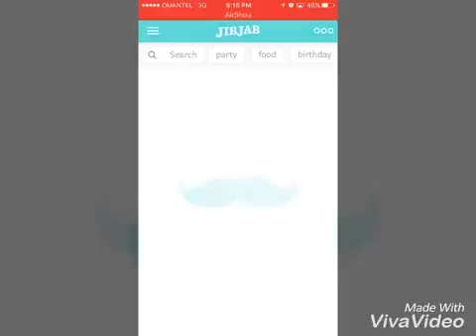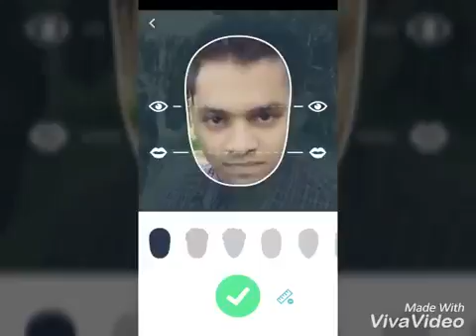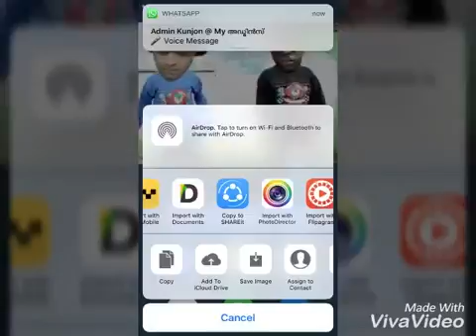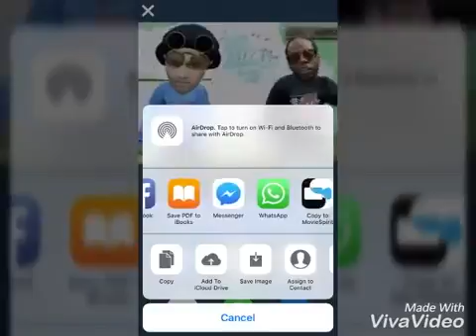Edit video photo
*iPhone World* °°°°°°°°°°°°°°°°°°°° *ഹായ് കൂട്ടുകാരെ ഇന്ന് നിങ്ങൾക്ക് ഒരു Funny Vedio Create ചെയ്യാൻ ഒരു കിടു Apps നിങ്ങളുടെ face വെച്ച് പല രീതിൽ Funny ആക്കിയിട്ട് നിങ്ങളുടെ കൂട്ടുക്കാർക്ക് Surprise ആയി Send ചെയ്‌തു കൊടുക്കു വേഗം Download ചെയ്യൂ മുകളിൽ ലിങ്കിൽ ക്ലിക്ക് ചെയ്യുത്*